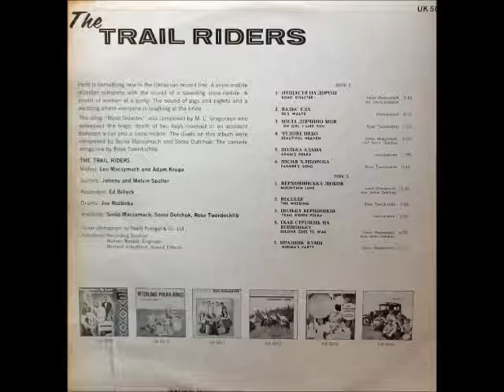THE TRAIL RIDERS - MOUNTAIN LOVE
AFTER MANY MANY REQUESTS FOR MORE OF THIS FINE LP, I HAVE DECIDED TO POST THE ENTIRE ALBUM . THANKS EVER SO MUCH TO LESLIE TWERDOCHLIB FOR INTRODUCING THIS ALBUM TO ME BACK IN THE 70'S WHILE I LIVED IN ELPHINSTONE, MANITOBA. IT IS ONE GREAT ALBUM...THE TRAIL RIDERS WERE AS FOLLOWS-

VIOLINS-  LEO MACSYMACH & ADAM KRUPA

GUITARS- JOHNNY AND MELVIN SPALLER

ACCORDION- ED BILLECK

DRUMS- JOE ROZDEBA

VOCALISTS-SONIA MACSYMACH, SONIA DUTCHAK , ROSE TWERDOCHLIB